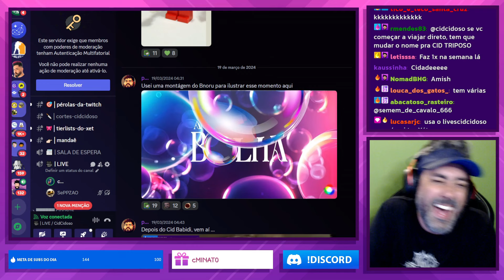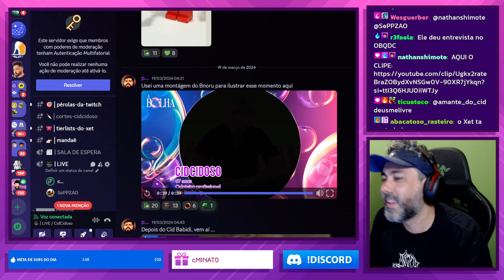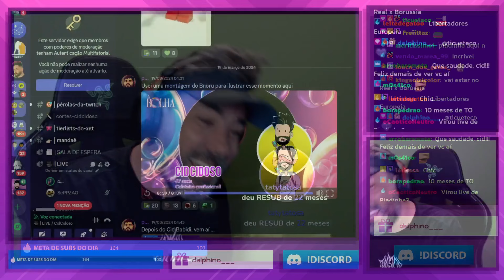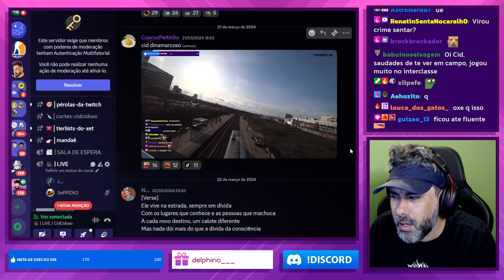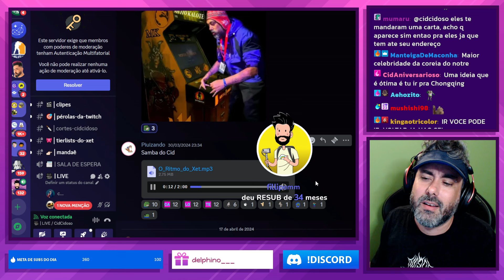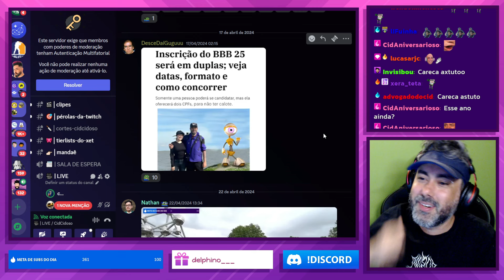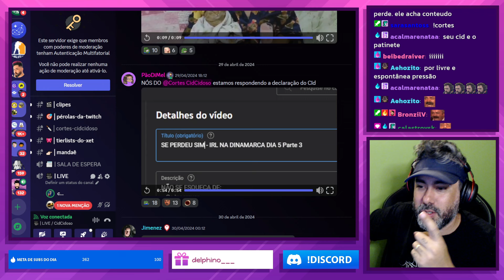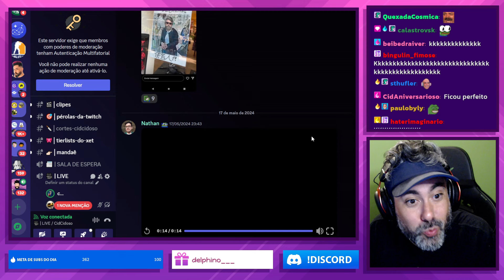O CID ESTÁ DE VOLTA! E O CARINHO DA COMUNIDADE É ENORME.